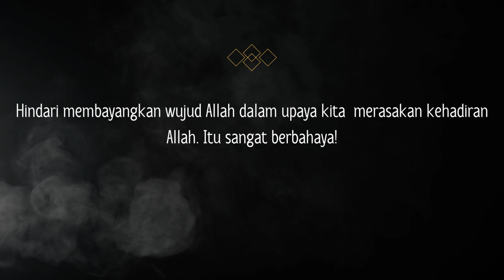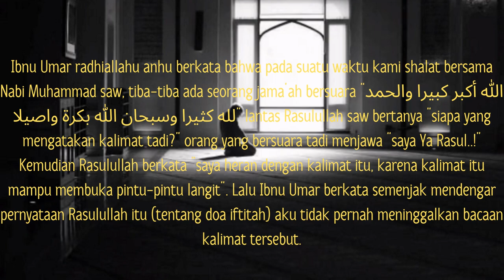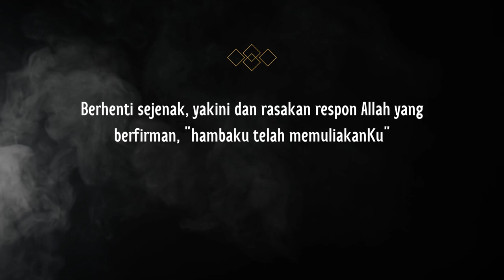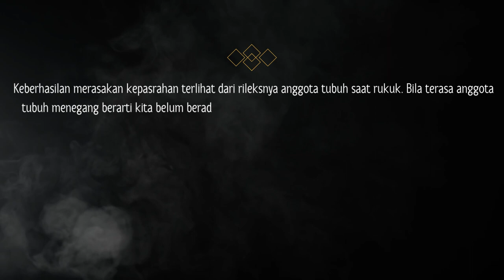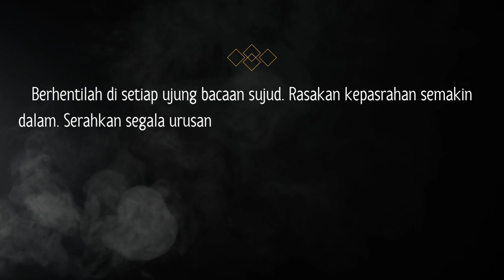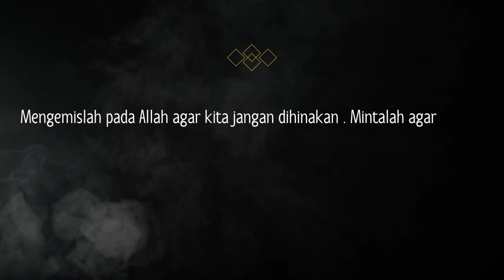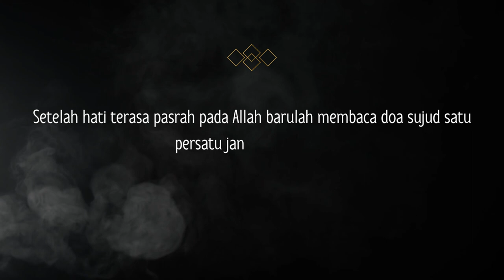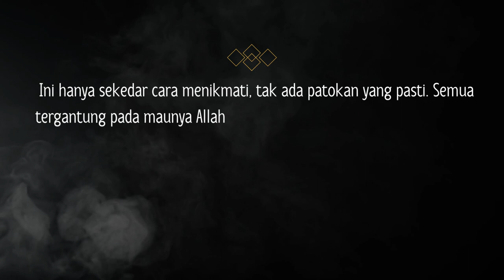Bagaimana Cara Sholat Khusyuk (versi lengkap bahasa)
Bagaimana Cara Sholat Khusyuk. Buat temen-temen yang susah sekali khusyu, sholat masih ogah-ogahan, kadang males, bosen bahkan jenuh. Atau sudah mencoba berbagai cara untuk bisa khusyu namun belum juga mampu merasakan nikmatnya khusyu, mari berlajar bersama lewat video ini dan video-video lain yang kami telah publish. Audio menggunakan audio dari situs Rifai dawet hitam berjudul bacaan shalat lengkap.